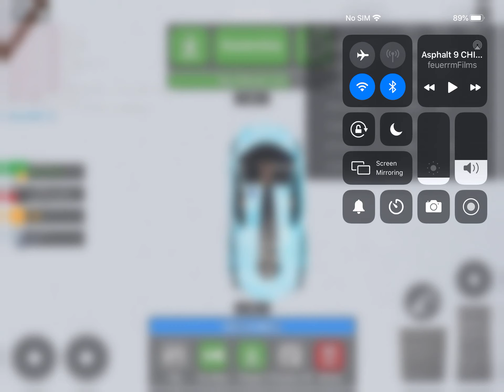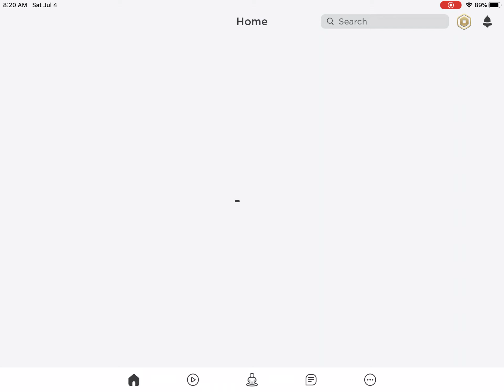Car crushers 2 update 23 with 4 new cars fov healthbars for at high speeds in derby and way more